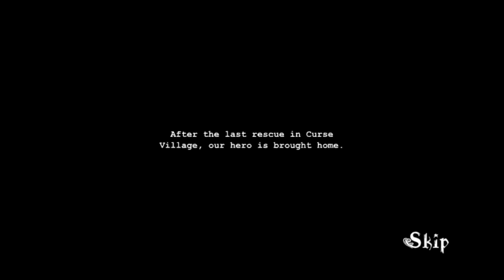Let's Play Curse Village Reawakening (Flash Game)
Curse Village Reawakening is the sequel to Curse Village.  This version removes the village shield, adds an upgrade system for weapons, lowers the starting difficulty and increases the amount of zombies in each level, redoes the costs for survivors, barricades, and weapons, and increases the amount of upgrade points players receive to speed up the game play.  The game also now features a reset system when players lose, allowing players to restart the level or go back to the previous upgrade phase.  All in all, it is a much more satisfying and fun experience in my opinion.

Links ~
Curse Village -